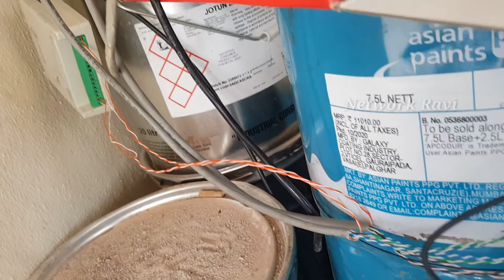How to install cctv in higher place in Tamil | Using Cat6 Cable | Network Ravi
CCTV Camera : Dahua 3.6mm lens, 20mtr, IP67, plastic Body

CCTV Camera :DAHUA 2 MP 6MM 40 Meters Fiber Bullet Camera

CCTV  Doom Camera : Dahua HDW1220RP Night Vision CCTV Camera

Hard Disk :WD 1TB Purple Surveillance Internal Hard Drive (WD10PURX)

Hard Disk :Western Digital Purple Surveillance 2TB Internal  Hard Drive   (WD20PURX)

Hard disk Seagate 2 TB

DVR : Dahua 4 Channel
8 Channel
16 Channel

SMPS : ERD AD-22 8 Channel Power Supply for CCTV Cameras (White):
In this video content how to installation cctv in higher place. I was Explained Tamil language. Very easy to installation cctv camera in higher place. I am using dahua brand like DVR, Camera and also using cat6 cable. Try to your home easy to installation cctv camera in your office and home,see my video how to install cctv camera. Thank you.

Hello friends, Welcome to " Network Ravi "  YouTube channel.  My Name is Ravi. I created this channel Feb 29,2020. My Channel Video Content Network, Computer Hardware, computer software, computer Networks, System administrator all types of video available this channel. These videos we do teach my best and doing is my professional.
Thanks & Regards
         Ravi